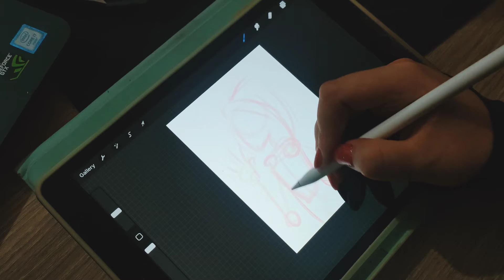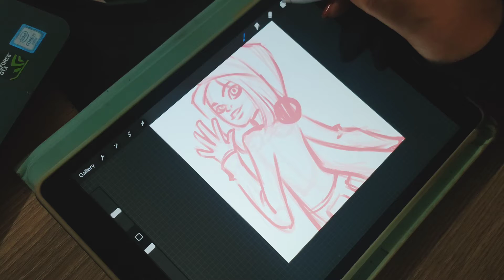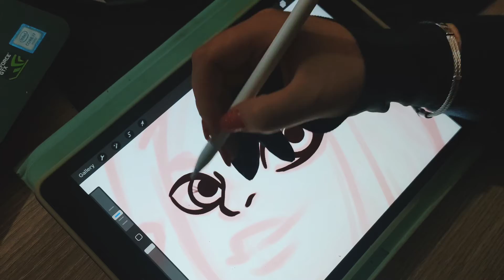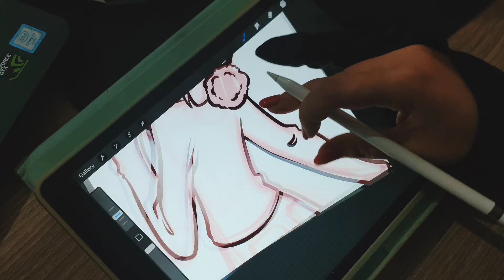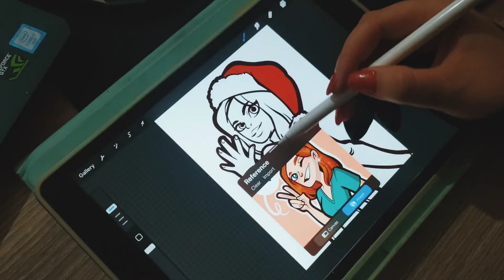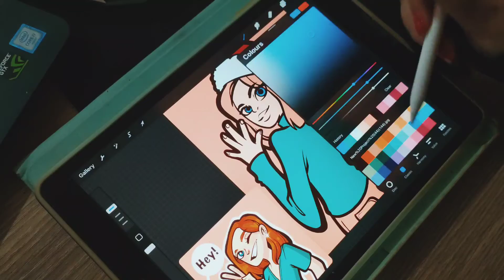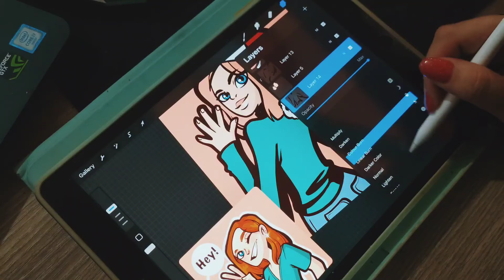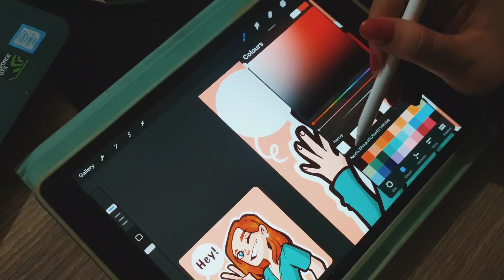sketchmas2021 day 1: drawing my personal OC and spilling tea :p